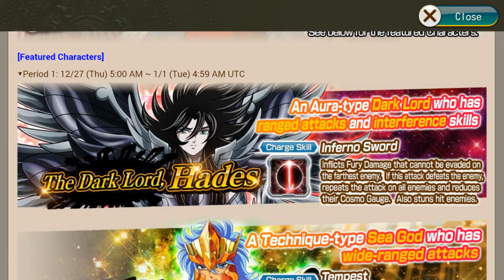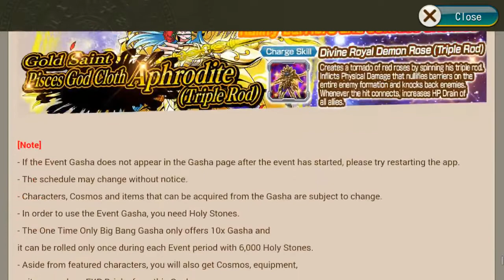Saint Seiya: Cosmo Fantasy - Big Bang Gasha Roll 1 (One Time Only) [ANDROID/iOS]